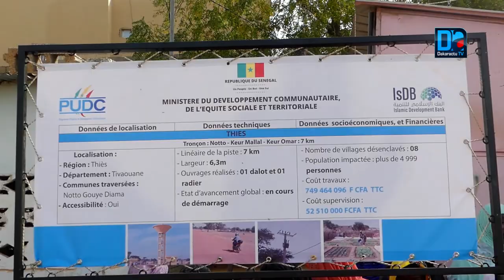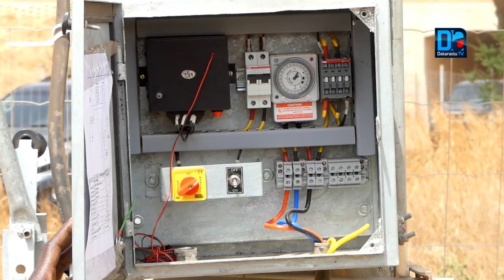Pistes-eau-électricité / Thiès : Mansour Faye en marche vers l'atteinte des objectifs